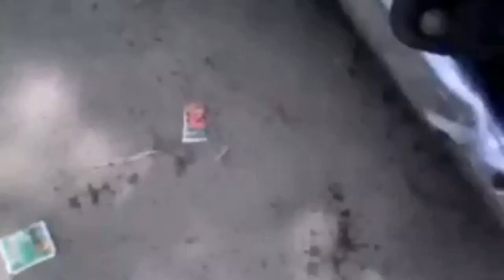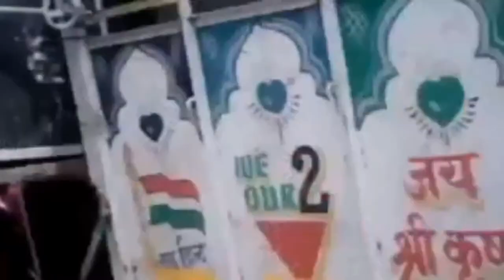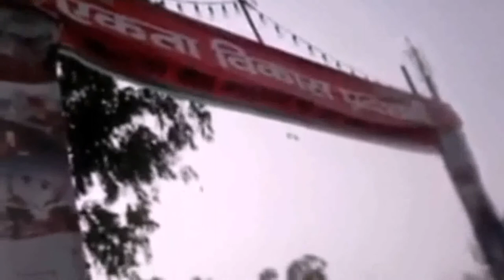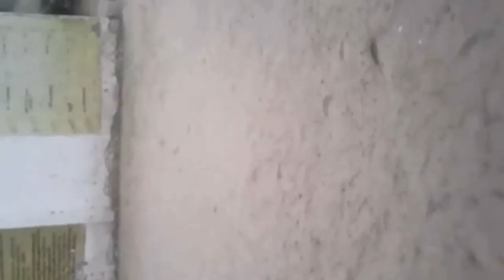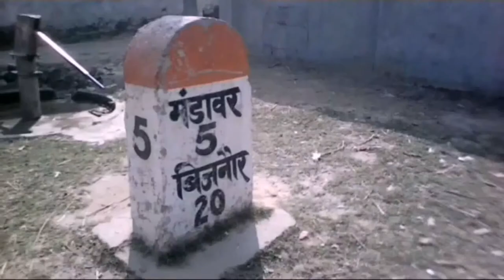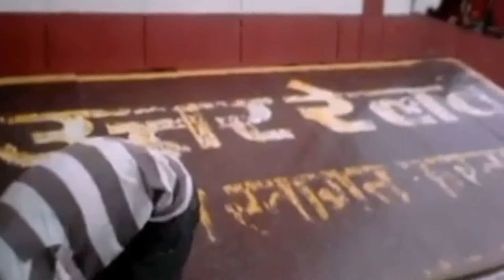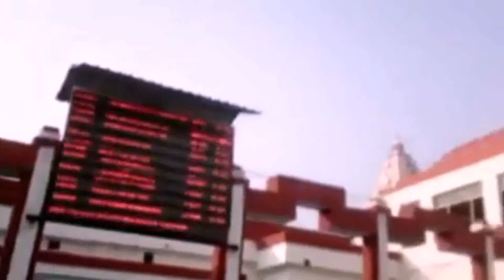laxman singh Hindi film trailer